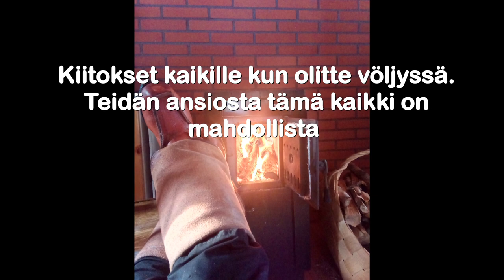Kirjolohipilkillä Hossassa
Marraskuun harmaassa säässä kävin kokeilemassa ensimmäistä kertaa elämässäni kirjolohenpilkintää. Saalista ei tullut, mutta päivän päätteeksi kokkailin hyvää ruokaa nuotiolla.

Liity kanavani jäseneksi ja saa yksilöllisiä etuja pieneen kuukausihintaan.
Liittymällä tuet ja olet mukana kehittämässä kanavan toimintaa.

Eetun Völjyssä myös

Faniposti
Eetu Kemppanen
Poste Restante
89600 Suomussalmi